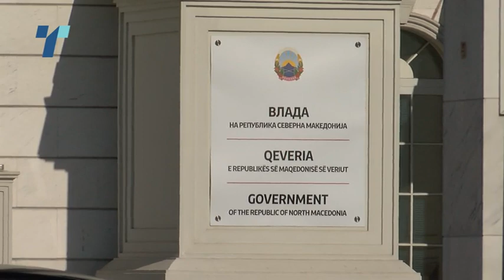Од утре нема полициски час, а од 1 јуни нема и работењето од дома и во ротации